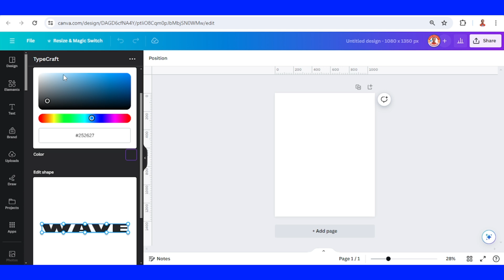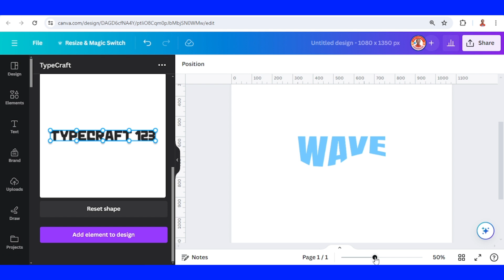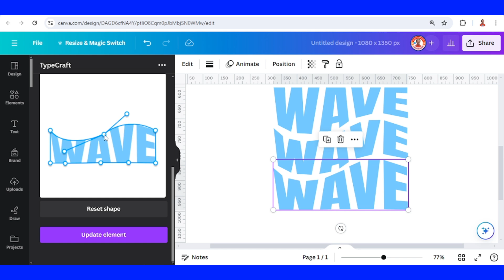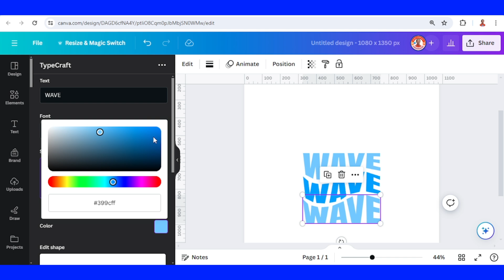How To Create Wave Text In Canva Typography Design Tutorial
In this Canva tutorial video you will learn how to create wave text in Canva. This is a typography design tutorial that shows you a Canva trick to make wavy text effect for T-shirt design.

Wave Text, Wavy text or twist text effect usually made in Illustrator. But today let’s make it in Canva. I hope this Canva design idea works for you and can be applied to your T-shirt design or social media design.